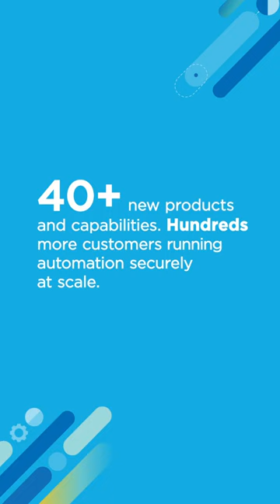Hype vs Reality: RPA Vendors are Slow to Innovate?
You get what you put in, right? That's why we've increased our R&D spend by 14x since 2018, bringing you more capabilities, enhanced security and complete visibility of your intelligentautomation.

Now that's RPAtherightway.